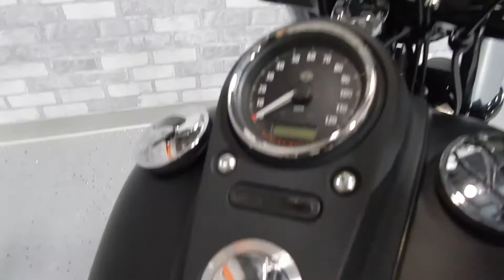2015 Harley-Davidson® FXDB - Dyna® Street Bob® Walk-around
Stock Number: SP323266

See more of this 2015 Dyna® Street Bob® and our inventory

Killer Creek Harley-Davidson® is located at 11480 Alpharetta Hwy, Roswell, GA 30076. We're Georgia's largest pre-owned dealership and rated 5-Stars and Best In The State for Motorcycle Service.